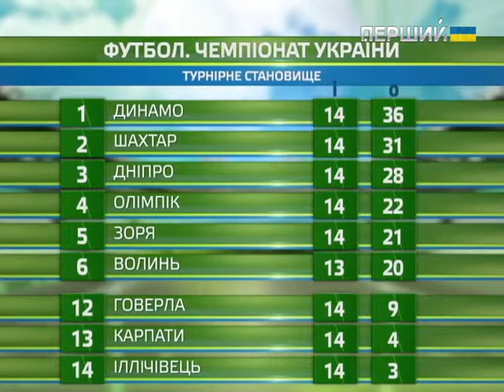Програма "Спорт" (випуск 8 грудня 2014)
Останні події у спортивному світі, ексклюзивні інтерв’ю та коментарі учасників подій. Все це у випусках програми "Спорт". Весь світ спорту - на Першому Національному по будням о 21.30.